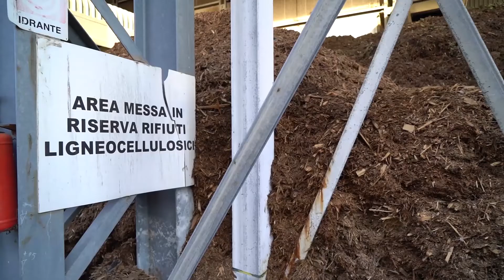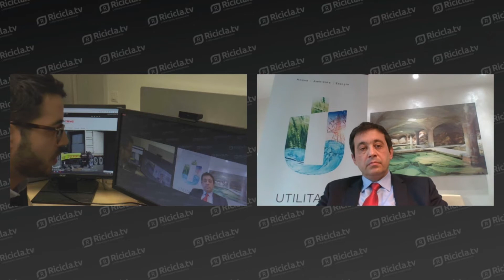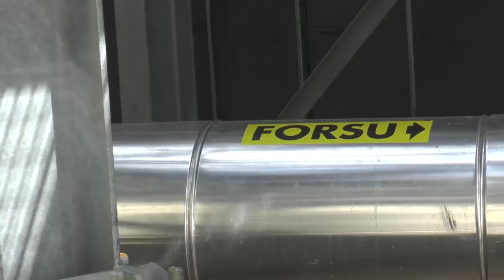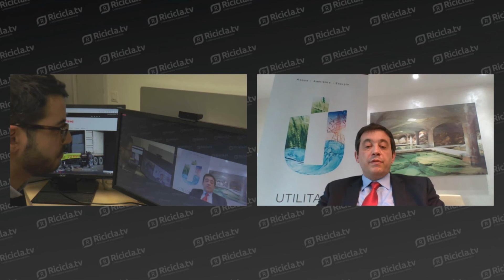Rifiuti, programma nazionale: focus con Utilitalia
Il punto con Utilitalia sulla proposta di Programma Nazionale per la Gestione dei Rifiuti: bene l’analisi dei flussi e l’applicazione del metodo LCA, ma resta qualche dubbio sul ruolo delle Regioni e sulla natura poco cogente dello strumento